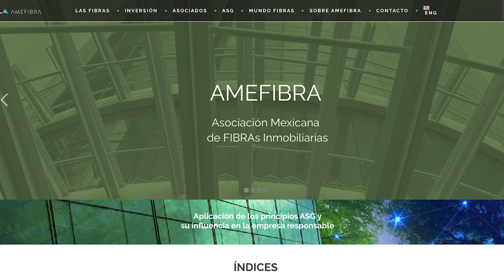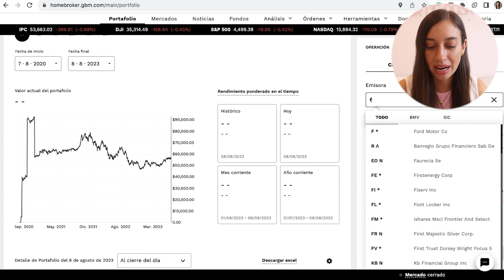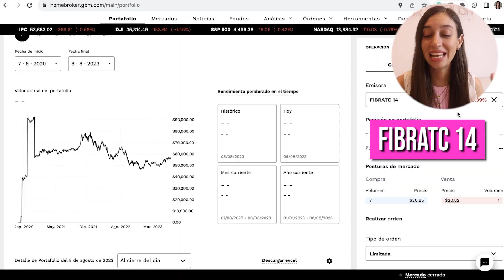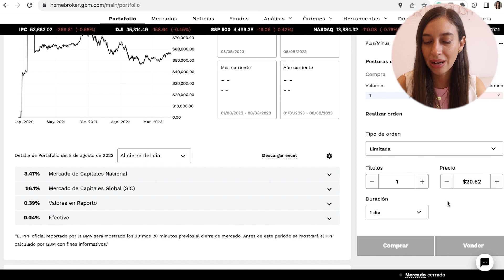Invierte en inmuebles y vive de tus rentas. Como comenzar a invertir con poco dinero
Invierte en miles de propiedades y vive de tus rentas, hoy en día invertir con poco dinero en inmuebles ya es posible,. En este video te enseño como puedes comenzar a invertir en cientos de bienes raíces con menos de 20 pesos.

      Utiliza el código isic131 y obten MXN 100 pesos, en tu primera inversión de MXN 1,000
⚪ Finsus; Utiliza el código Carus—92018 al realizar tu primera inversión
Utiliza el código W4UQ1 y en tu primera inversión de MXN 20,000 obtendrás una tarjeta de regalo con valor de MXN 500
🟢 Kubo; Al abrir tu cuenta únete al grupo Finanzascolorderosa para obtener una tasa de rendimiento más alta.
Utiliza el código MASPESOS1 y obten una tasa más alta

LIBROS Y EQUIPO;
📘Mejor libro de finanzas;
📕Mejor libro de inversiones;
📗Mejor libro de economía conductual;
📙Mejor libro de espiritualidad;
📹 Mi cámara;
🎙️Mi micro;
📱Mi dispositivo de lectura favorito;